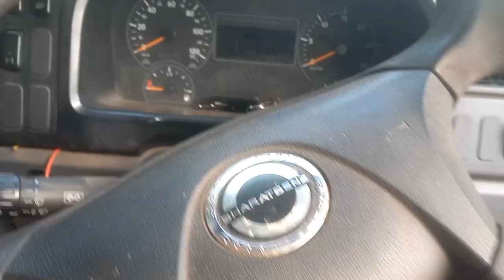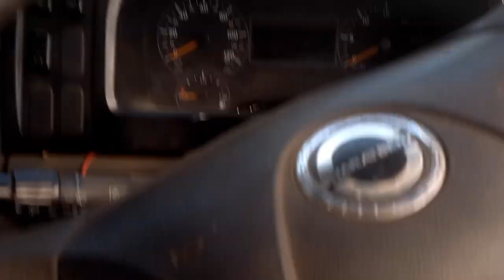barath bence track inderiyar ditelig